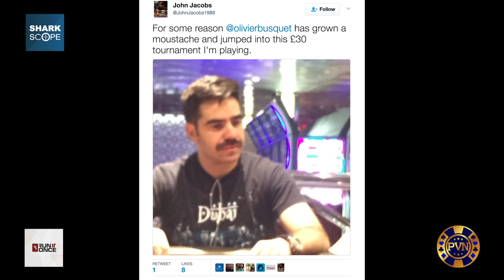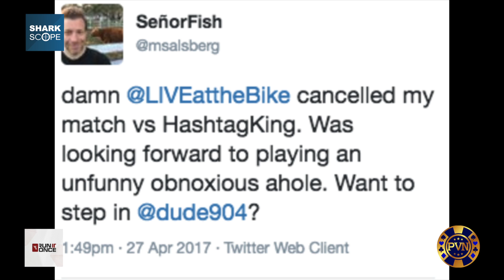Two Plus Two PokerCast 458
PVN presents the Two Plus Two PokerCast with hosts Adam Schwartz and Terrence Chan.  This week’s guests include Matt Savage and Rob Yong from Dusk Till Dawn Poker